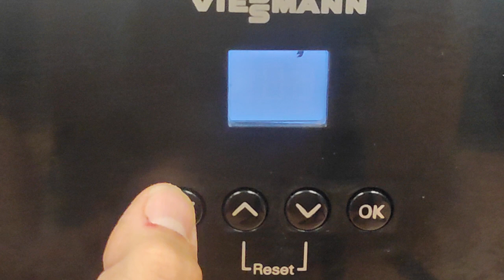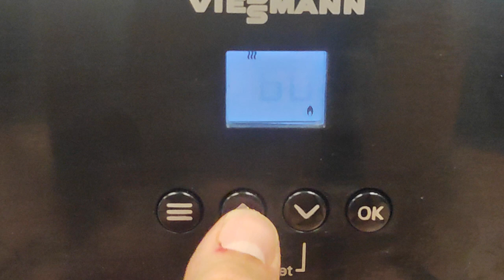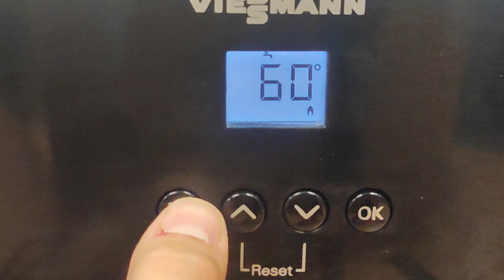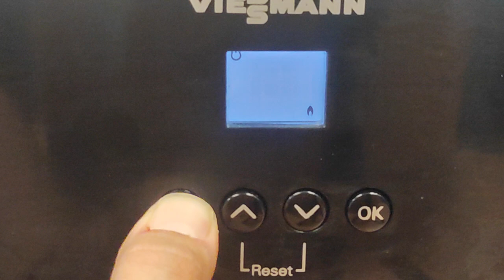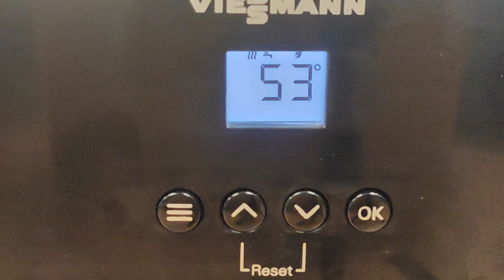Vitodens Classic: Funcionamiento de la caldera y modificación de los valores de consigna